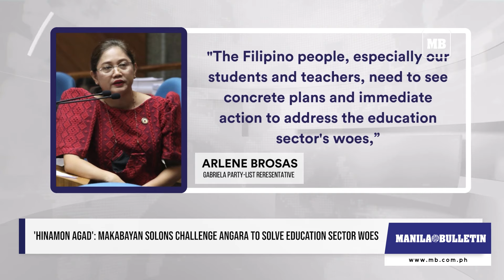'Hinamon agad': Makabayan solons challenge Angara to solve education sector woes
Senator Sonny Angara has yet to officially take over as Department of Education (DepEd) secretary, but Makabayan solons already have a challenge for him.

And that's to turn things around in the education sector as for its stakeholders, according to ACT Teachers Party-list Rep. France Castro and Gabriela Party-list Rep. Arlene Brosas.